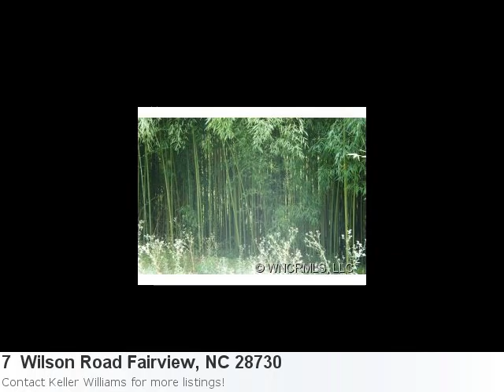Lovely New Listing In Fairview Is Ready For Showings:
Excellent Land Now Listed In Fairview Property Details For: 7 Wilson Road Fairview, NC 28730Type: Land/LotPrice: $476,700 Here is some additional information about 7 Wilson Road Fairview NC: See full detail for Listing: 5813337 Here is what Trulia.com has to say about the area: Fairview Market Stats: There are 8 five bedroom properties available with an average listing price of $869,032. Overall the average listing price in Fairview is $459,504. -Level To Rolling Prime Acreage. 17.64 Acres. Some Cleared, Other For Home Sites, Horses, Or Farming. Has Nice Pond Approx. 1/2 Acre And Large Stream On Right Side Of Property. So Many Ideas For This Place. Ready To Move It!